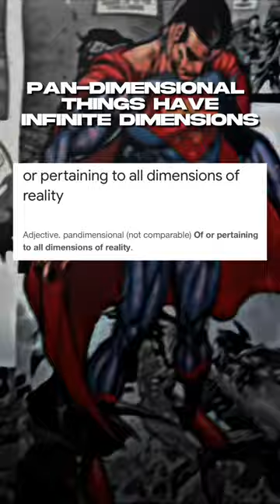Scaling Base Superman…